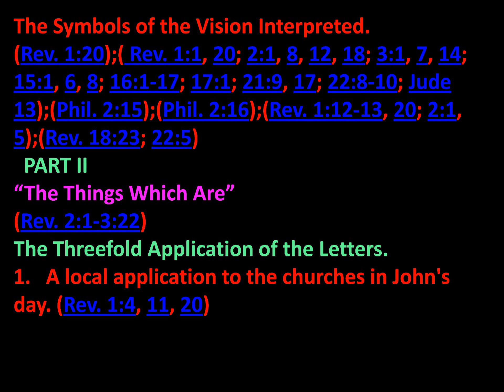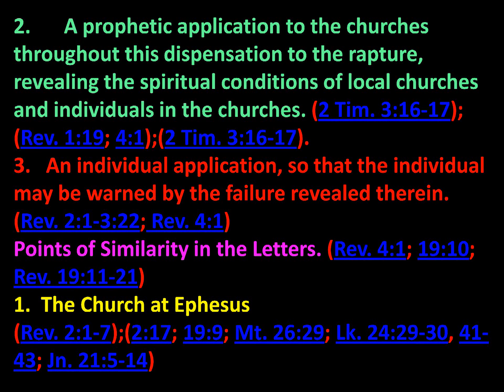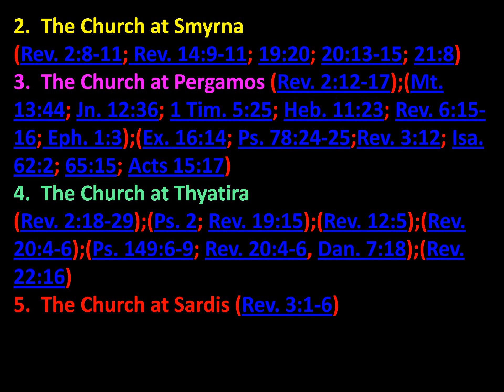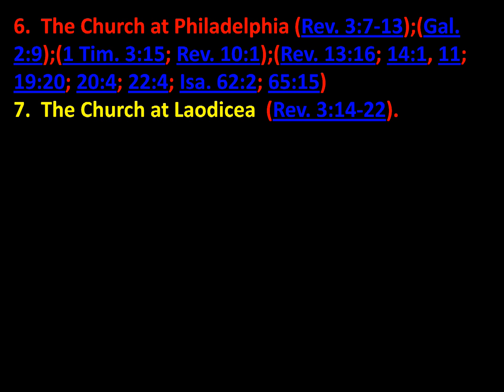The Revelation of Jesus Christ part 4 06-10-2009.mpeg